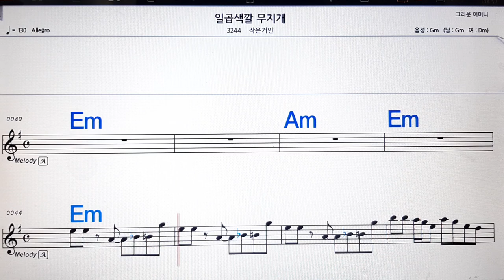일곱색깔 무지개/작은거인💋노래방, 악보,반주, 가라오케 ,코드, 가사 .💖Karaoke, Sheet music ,Chord, Lyrics ,MR